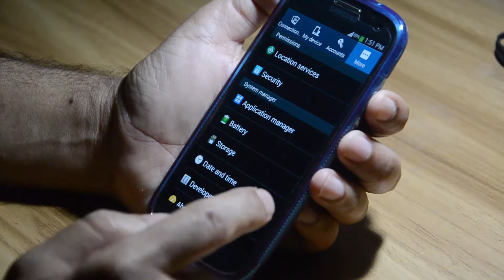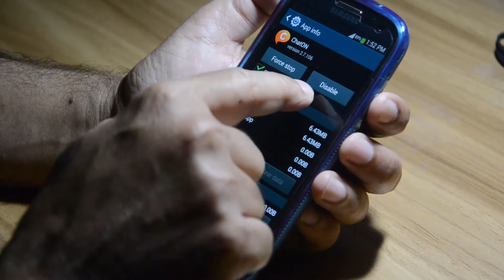How to disable preinstalled app from Android Mobile (Bangla)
We download so many apps from the market, Which are not use after some day's even after some hour's, If we do not use any apps, it should be uninstall from the device to clear RAM and also ROM, It will help our device to function smoothly and faster also.
But when the app is preinstalled with the device official ROM then wen can not uninstall that app. But we can do it Disable from the settings menu.
Procedure: go to settings, Application manager then select the desire app, tap the app now you will see the "Force stop" "Disable" please tap "Disable". Now your app is disabled and you can not see it in your device screen, it will be disappear from there.